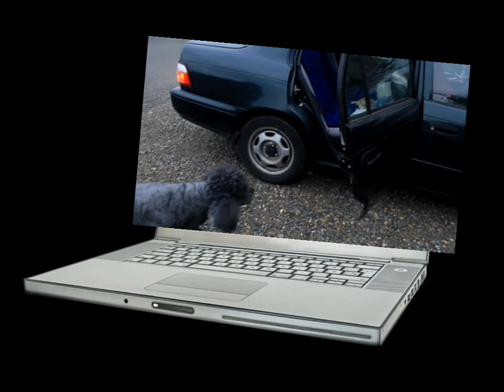Dogs Playfully Fighting "So Cute" (Big Poodle Little Poodle)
My wife loved this video of our dogs I took and edited on April 3rd 2016.(Exactly 3 years, 7 months, and 20 days ago.) The music was a bad choice, so I decided to give it a different touch. The little ones haircut makes it look like his pants are falling down. LOL